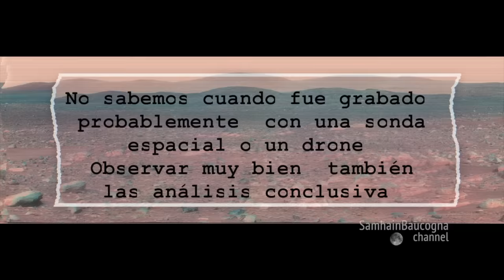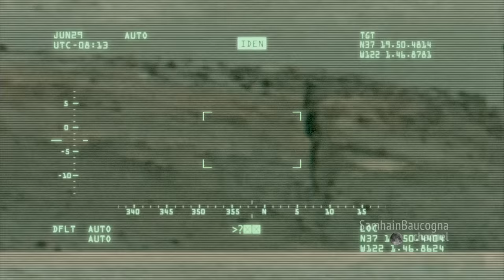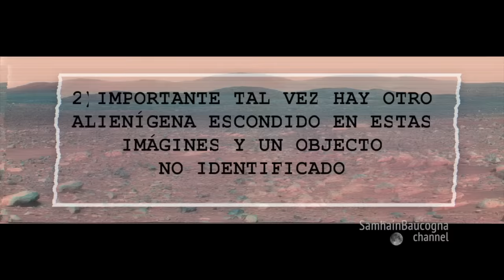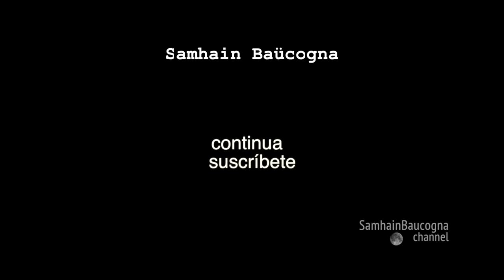Extraterrestres en Marte: vídeo secreto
Este vídeo prueba que ocultan la presencia de extraterrestres en Marte.
Increíble, observar muy bien.
Analizar muy bien las imágenes, también hay otros elementos ocultos que no somos capaces de analizar (puede ser un OVNI).